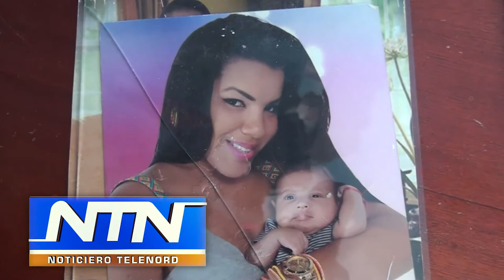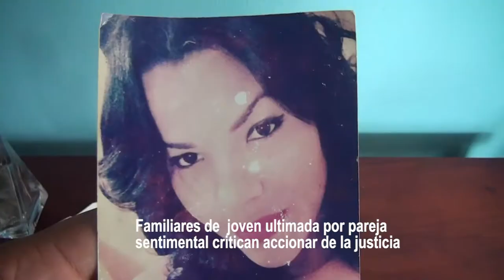Familiares de joven ultimada por pareja sentimental critican accionar de la justicia